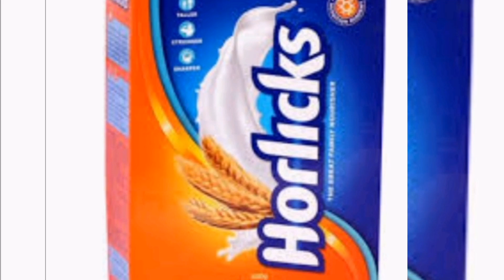വീട്ടിലുള്ള മൂന്ന് ചേരുവകൾ ഉപയോഗിച്ച് അടിപൊളി ഹോർലിക്സ് ഉണ്ടാക്കാം/HOMEMADE HEALTHY HORLICKS RECIPE